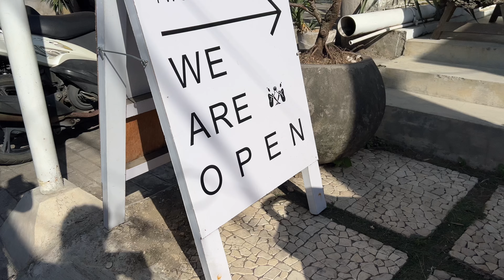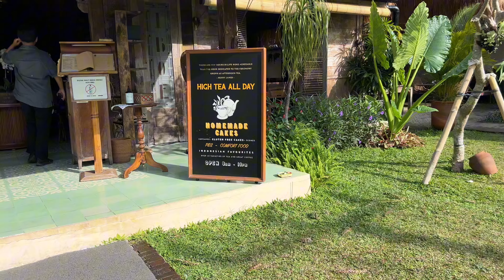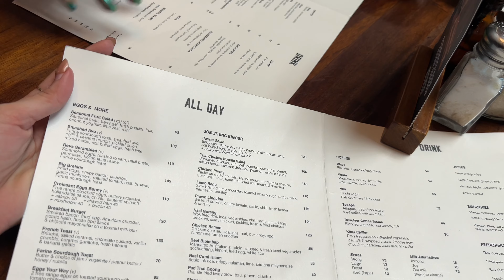Bali in 3 days✈️🌸💌 bff vlog, window shopping, Aesthetic cafes